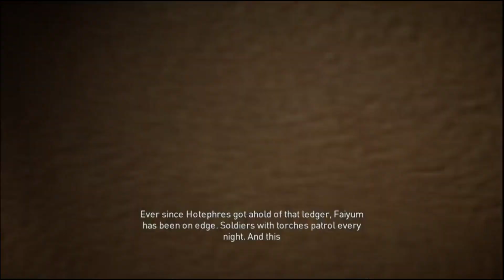*ASSASSIN’S CREED: ORIGINS* Gameplay Part 8(Only Main Missions)(No Commentary)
Welcome! In this video, we're taking you deep into the heart of ancient Egypt. Embark on a captivating journey with Assassin’s Creed Origins gameplay – and no commentary! In this unforgettable open-world action-adventure game, explore ancient Egypt, investigate mysterious temples, and interact with memorable historical figures.

Bayek's story will draw you in. In your quest for justice, hunt down wrongdoers in the heart of ancient civilizations and find yourself amidst historical events. Fight and immerse yourself in the shadows of the pyramids, along the banks of the Nile River, and amidst the scorching sands.

If your curiosity is beckoning you to the ancient world, Assassin's Creed Origins gameplay might be exactly the experience you've been searching for. Don't forget to watch the video to explore this enigmatic world and discover the surprises that await you!